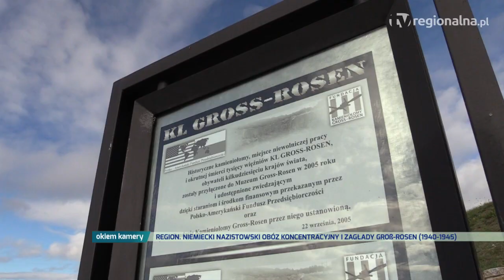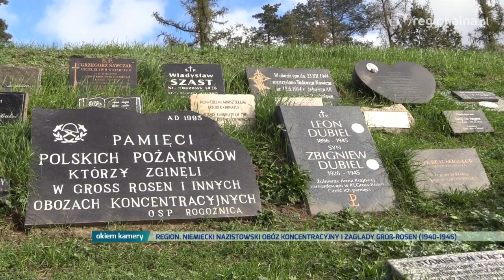Region. Niemiecki nazistowski obóz koncentracyjny i zagłady Gross-Rosen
Dziękujemy Dyrekcji i Pracownikom Muzeum Gross-Rosen za zgodę i pomoc w realizacji materiału